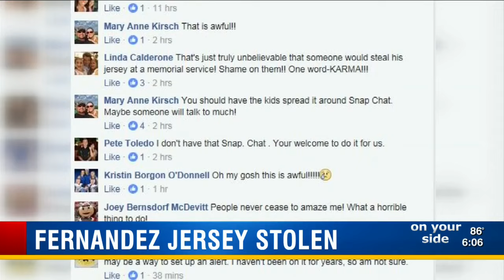School says original Jose Fernandez jersey is missing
The school has filed a police report with the Hillsborough County Sheriff's Office.